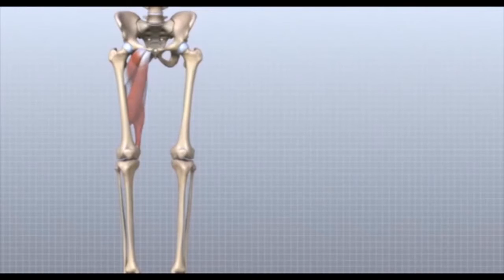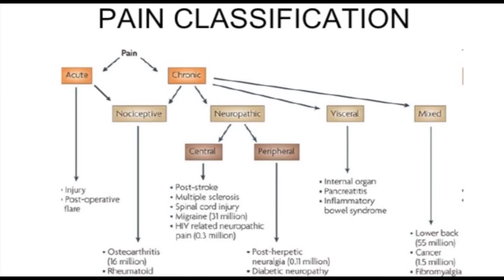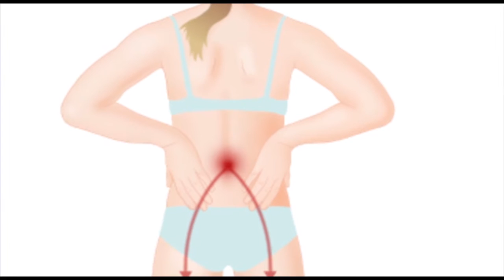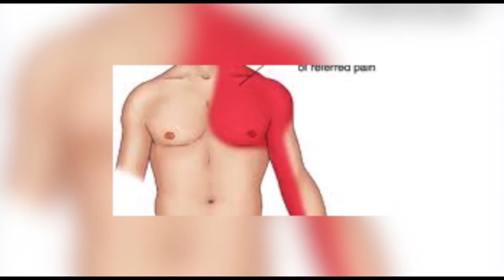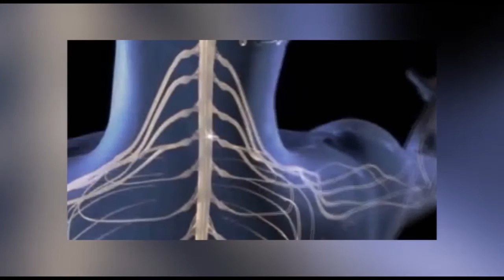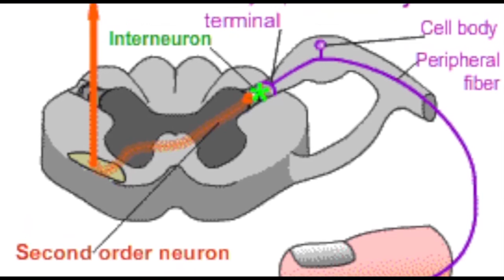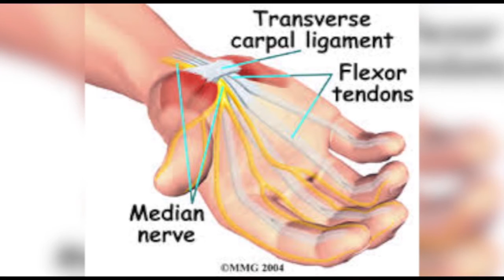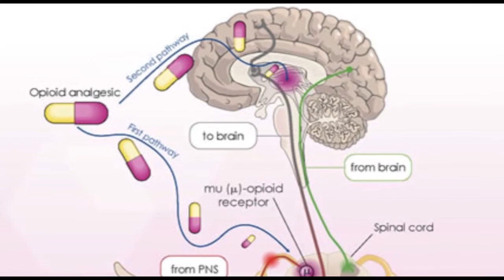تلویزیون ایران فردا - زنگ سلامت دوشنبه ۱۲ بهمن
شما را به دیدن چهل و چهارمین شماره از مجموعه برنامه “زنگ سلامت” به میزبانی آقای نوید محمدزاده (فیزیوتراپیست) دعوت می کنیم و در این برنامه نگاهی خواهیم داشت به انواع دردها در بدن و پیشگیری و کنترل آن. با ما همراه شوید و نظرات خود را در ارتباط با این برنامه برای ما ارسال نمایید.